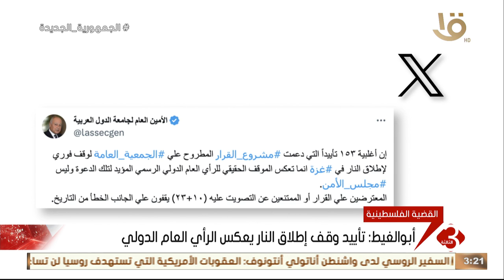نشرة الثالثة | أبو الغيط: تأييد وقف إطلاق النار يعكس الرأي العام الدولي